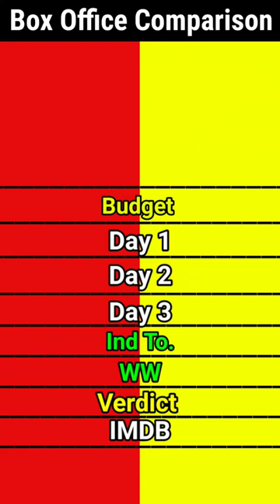Hacked vs Kee movie box office comparison।।